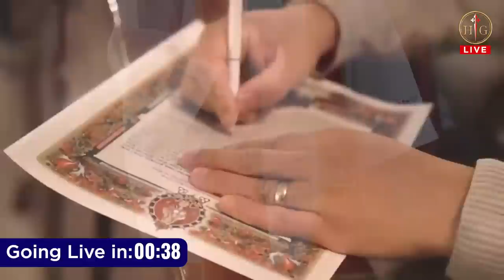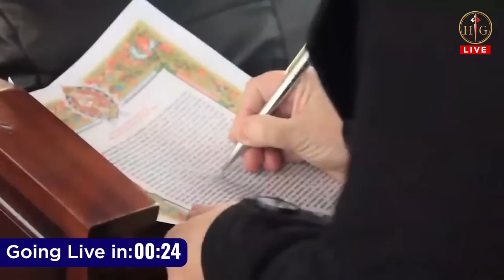🔴 Rosary of the Consecrated to Our Lady 🙏🏻 with Fr. Timothy Joseph Ring #18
Rosary with the Heralds
🔴 Rosary of the Consecrated to Our Lady 🙏🏻 with Fr. Timothy Joseph Ring
Come let's all pray the Holy Rosary together with Fr. Timothy Ring of the Heralds of the Gospel.

Every Wednesday:
6:00 p.m. 🇺🇸 (PDT)
7:00 p.m. 🇺🇸 (MDT)
8:00 p.m. 🇺🇸 (CDT)
9:00 p.m. 🇺🇸 (EDT)
9:00 p.m. 🇨🇦 (Ottawa, EDT)

Thursday, the next day:
2:00 a.m. 🇬🇧 🇮🇪
6:30 a.m. 🇮🇳
9:00 a.m. 🇵🇭 🇦🇺 (AWST)
10:30 a.m. 🇦🇺 (ACST)
11:00 a.m. 🇦🇺 (Sydney, AEST)

Wednesday, November 1st
6:00 p.m. (PDT) / 9:00 p.m. (EDT).
Thursday, November 2nd  2:00 a.m. (BST) / 6:30 a.m. (IST)
9:00 a.m. (AWST) / 12:00 p.m. (AEDT).